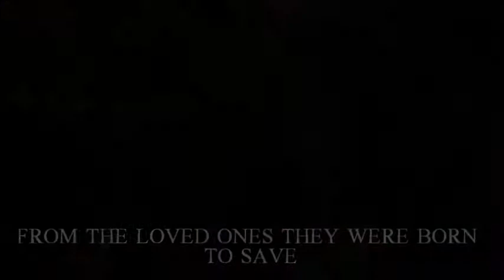hep z book trailer